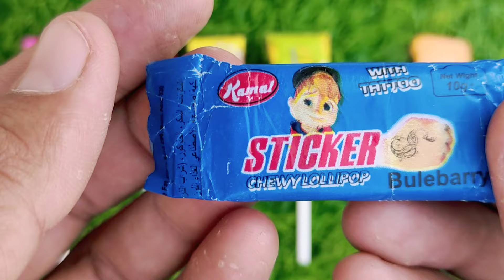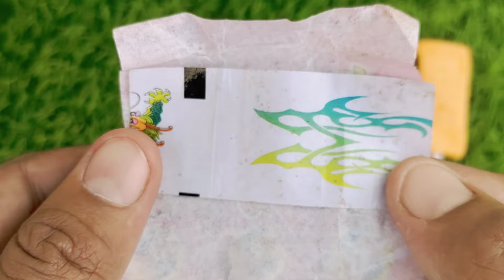Lollipops Unpacking ASMR 🍭 Chupa Chups Big Babol, Alpenliebe Lollipop, Watermelon Lollipop